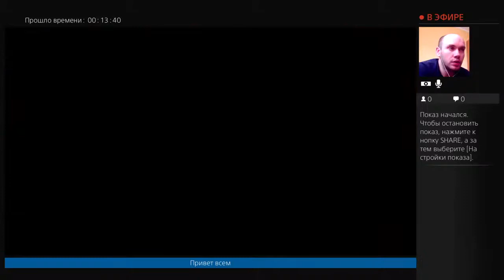Кравища в LOADOUT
Немного решил разнорбразить игру, а то все в ГТА да В ГТА5, вот решил сыграть в кровавую стрелялку, которая на PS4 совершенно бесплатно, как сама игра так и онлайн режим.